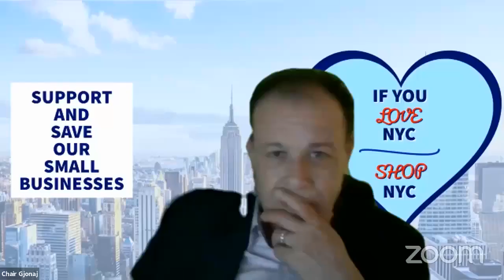Small Business 2021-... NYCC REMOTE SMALLBUSS 03012021 Wed 03 Mar 2021 17 09 08 00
Committee on Small Business 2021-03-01T00:00:00 1:00 PM REMOTE HEARING (VIRTUAL ROOM 1) null

 KEY: null

 ID: 18437

 GUID: 272EE2BC-183C-466A-A9CD-C4B96CF85F96

Small Business 2021-... NYCC REMOTE SMALLBUSS 03012021 Wed 03 Mar 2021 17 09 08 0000